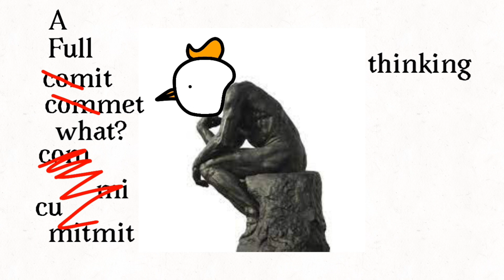Chicken Roll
Ft. @SirCluckety